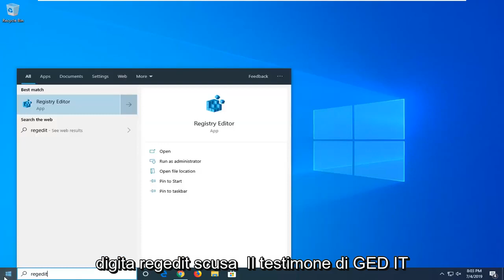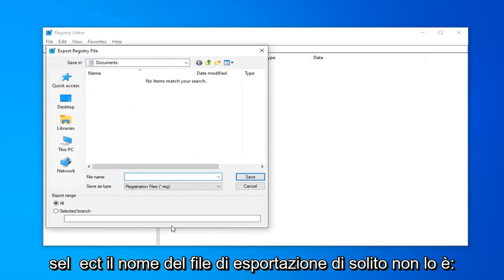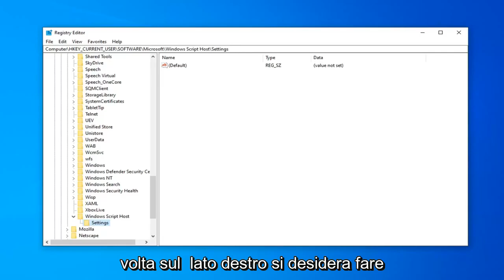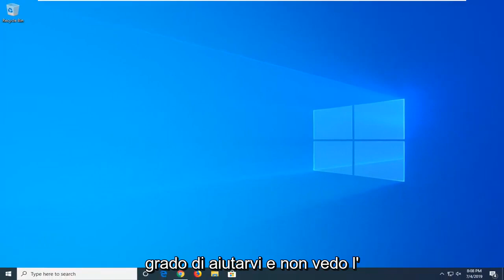L'accesso all'host di script di Windows è disabilitato su questa macchina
L'accesso all'host script di Windows è disabilitato su questa macchina. Contatta il tuo amministratore per i dettagli FIX [Tutorial]

VALORE DWORD: Enabled

Windows 10 e Windows 11

HKEY_CURRENT_USER\Software\Microsoft\Windows Script Host\Settings

Windows XP/Vista/7

HKEY_LOCAL_MACHINE\Software\Microsoft\Windows Script Host\Settings

Il tuo sistema non deve essere connesso a un dominio, in tal caso contatta il tuo amministratore di rete. Questi pochi passaggi ti aiuteranno ad abilitare la restrizione di Windows Script Host se devi eseguire JavaScript o Vbscript.

Se ricevi questo Windows Script Host, l'accesso è disabilitato su questa macchina, contatta il tuo amministratore per i dettagli nella finestra di messaggio, sul tuo computer Windows 10/8/7, allora questo post potrebbe interessarti. Oggi vedremo come abilitare o disabilitare Windows Script Host.

Problemi affrontati in questo tutorial:

l'accesso all'host script di Windows è disabilitato su questa macchina. contattare l'amministratore per i dettagli
l'accesso all'host script di Windows è disabilitato su questa macchina Windows 7
l'accesso all'host dello script di Windows è disabilitato su questa macchina Windows 8
l'accesso all'host di script di Windows è disabilitato su questa macchina Win 10
l'accesso all'host script di Windows è disabilitato su questa macchina
accesso all'host script di Windows negato
l'accesso all'host script di Windows negato l'azione richiesta richiede privilegi elevati
l'accesso all'host dello script di Windows è disabilitato Windows 10
accesso host script di Windows disabilitato
accesso host script di Windows disabilitato Windows 10